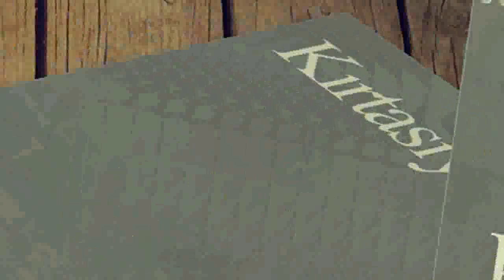Kırtasiye KURŞUNLU ÇANKIRI Ofis Kırtasiye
Kırtasiye Ofis Kırtasiye ürünleri kırtasiye ofisinden egitim kırtasiyesi, ofis kırtasiyesi, sarf kırtasiyesi adına aradığınız her şey KURŞUNLU ÇANKIRI ofis kirtasiye ürünleri toptan ve perakende online ofis kirtasiyesi kırtasiyeniz online ofisizde ece kirtasiye bir tıkla ofisinizde .